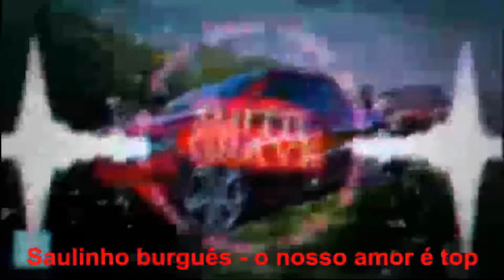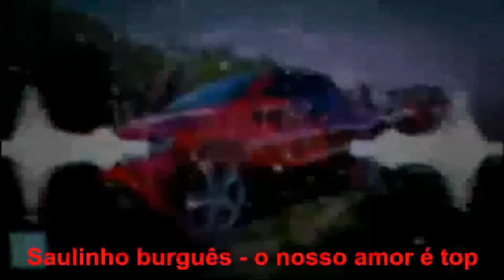Saulinho burguês - o nosso amor é top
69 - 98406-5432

Biografia grupo Alg

O grupo ‘’ALG’’ teve início em uma pequena Cidade do interior do Estado de Rondônia, sua primeira formação era composta por 5 integrantes:Anderson,Leila,Gilberto,Alexandra e Gione.
Sua primeira apresentação oficial em Local fechado foi Espigão D´Oeste - RO no dia 03 de Novembro de 2002 na Danceteria Whisknão,a galera correspondeu as espectatívas.
De la pra cá o Grupo veio se desenvolvendo cada vez mais, seu primeiro trabalho Musical foi um CD Demo gravado no Stúdio L,nsse projeto foram criadas 10 Músicas do ALG.
Lembrando que foi um Projeto de pouco investimento e custo, mais que contou com a contribuição de várias pessoas e Empresas do Municio e da Região...
Atualmente o Grupo ‘’ ALG ‘’ está com uma nova formação, como dizem que pra viver de Música tem que gostar do que está fazendo, alguns desistiram.
Desde 2003 apenas 3 integrantes: Anderson, Lana e Gione.
O Grupo já se apresentou por toda a Região Norte e Centro Oeste, o Estado do Mato Grosso foi uma das primeiras portas que se abriu para o ALG e também para o Dance Nacional.
Esses 3 Jovens juntos já percorreram os Estados: Rondônia,Mato Grosso,Acre,Mato Grosso do Sul,Goiás,Pará,Amazonas e Algumas Cidades da Bolívia.
No Estado do Mato Grosso a aceitação do Estilo sempre foi grande,várias parcerias surgiram ( com Dj´s, Casas Noturnas, Equipes de Som e Promoter´s) com isso tudo o nome do Grupo ficou ainda mais conhecido por todo o Estado.
A cada dia abre –se uma nova porta para o Grupo, que espera agora atingir novas ( Metas) a cada semana uma Região diferente começa a tocar o som do ALG.
Com tudo isso estão surgindo várias propostas de Show´s em todo o Brasil,
depois de muita luta e determinação o Grupo ‘’ALG ’’está hoje bem mais preparado pro mercado Nacional da Música,
o Objetivo também de lançar alguns Vídeo Clip´s das novas Músicas.

Saia rodada Mano Walter Barões da Pisadinha